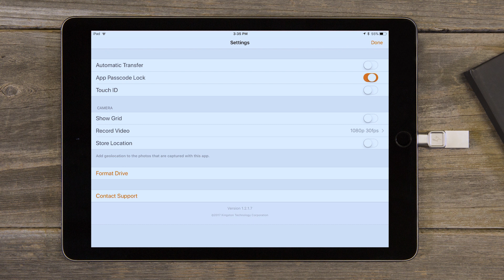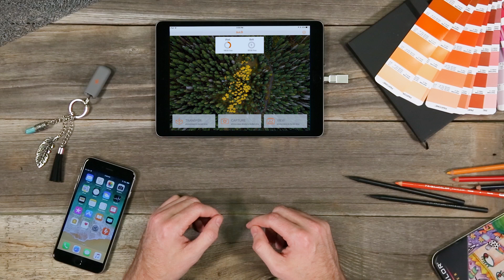Getting Started with the DT Bolt Duo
Plug the Bolt in and a window will pop out automatically.  Click “App store” and you’ll be directed to the App page.  Now just hit the Download icon.  Once it’s finished downloading, the Bolt App icon will appear on your iPhone or iPad.  Every time you plug in the Bolt, a window will pop up that asks you to allow your device to talk to the Bolt.  Click “Allow” and the app will open.  Look at that!  You can add a little extra security to your Bolt and add a passcode lock.  You’ll find this option under the Settings gear icon in the top right of the Home screen.  Toggle the Passcode Lock setting and enter a four digit number. You’ll be asked to confirm your passcode.  Once a passcode is set you’ll need to enter it whenever you open the app.  Once you have a passcode set you can make it even easier to open the app with just a finger.  Just hit the TouchID button and you’ll be able to open the app just like you do your phone.